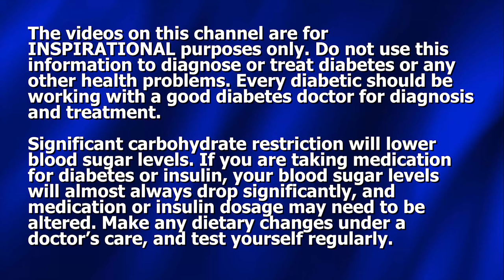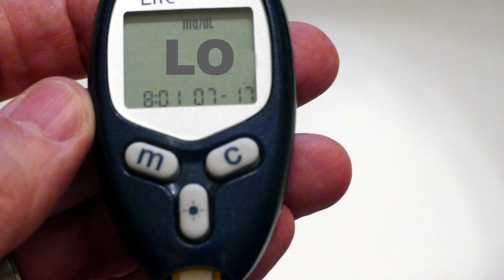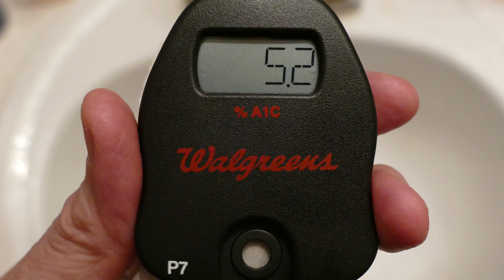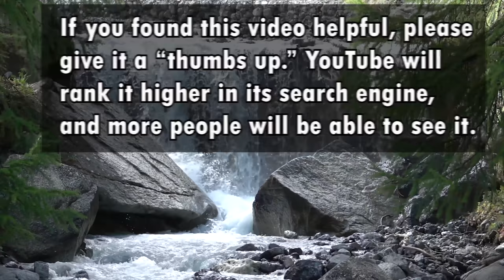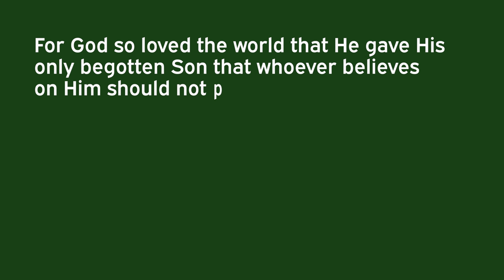My Story - Why I Talk About Diabetes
In this video I share my story - how I was attacked with crazy runaway blood sugar while in my forties, the terrible symptoms that I experienced, and how I found deliverance. You'll also learn a couple of  victories I experienced beyond lowering blood sugar once I went low-carb. If you wonder why I talk about diabetes, and who is this guy, anyway, watch this video. This is my story, but I hope it will inspire you with the knowledge that you can "beat diabetes!"

My second book: "60 Ways to Lower Your Blood Sugar" may be purchased on amazon.